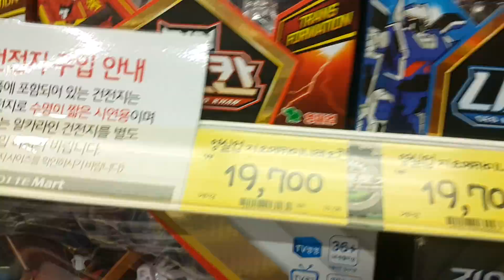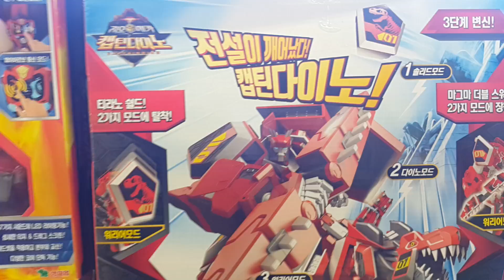*신제품* 지오메카 캡틴다이노!! 티라노투스! 스테고탱크!! 물량 파는곳?? Geo meca Captain dino Tyrannotus Stego tank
롯데마트 수지점 토이저러스에 갔더니, 지오메카 캡틴다이노 신제품 티라노투스와 스테고탱크를 물량으로 팔고있었어요!! 자, 지금부터 신제품의 놀라운 물량을 다함께 만나러 가볼까요?? ^^